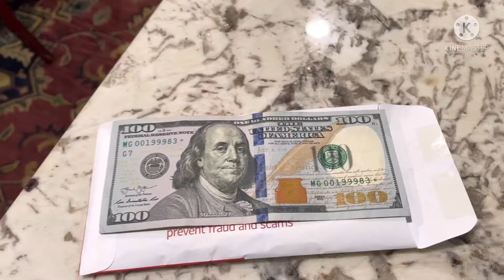Rare star note found